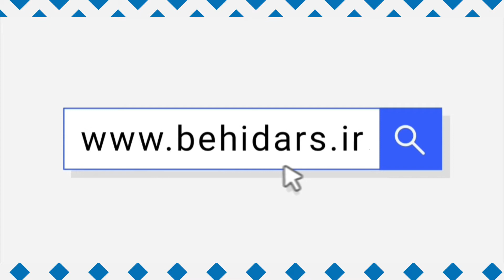آموزش حرف سوم در زبان الفبای یونانی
برای تماشای بقیه این ویدیو و فیلمهای بهتر و بیشتری از این قبیل که زبان صفر تا صد زبان یونانی را آموزش می دهند ، می توانید با مراجعه به وب سایت من آنها را مشاهده کنید